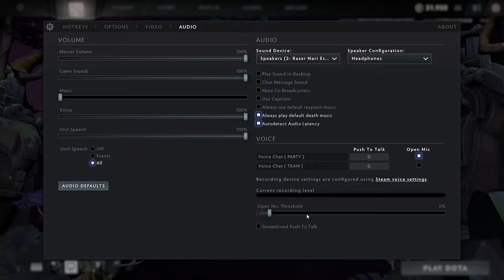Late night Rubbick #3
Hai, gw Rave, Im streaming almost everyday, good gaming good live.